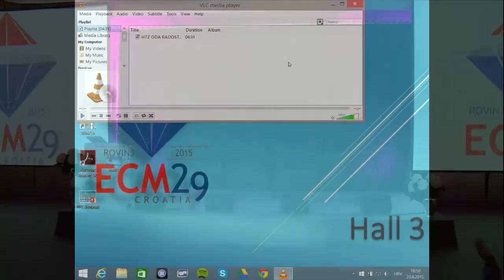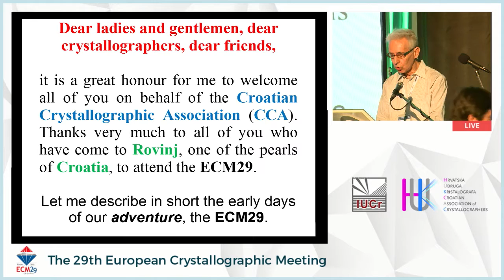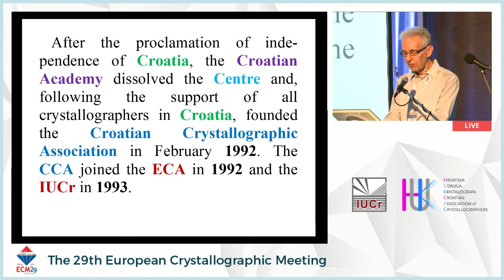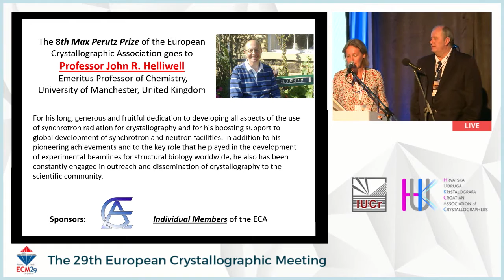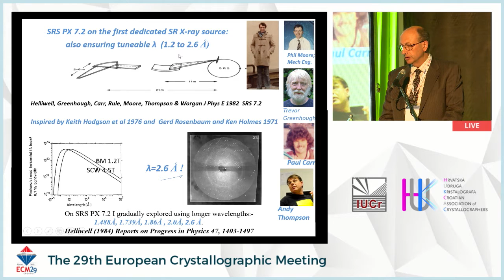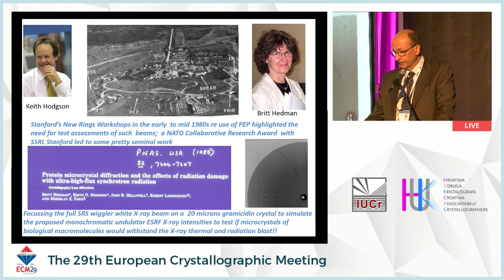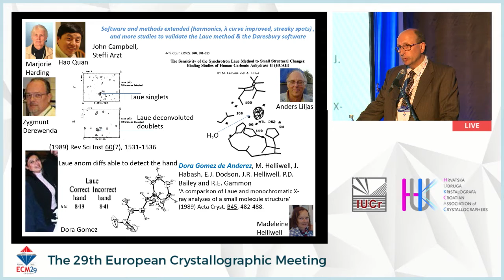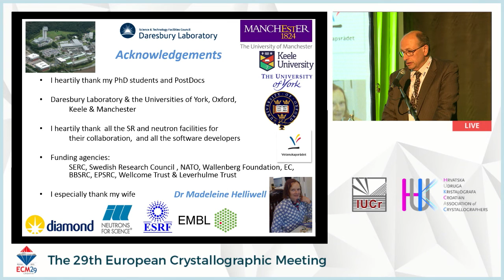ECM29 Opening ceremony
The Opening Ceremony of the 29th European Crystallographic Meeting in Rovinj, Croatia, 23 August 2015. Includes the Award of the 8th Max Perutz Prize to Professor John R. Helliwell, University of Manchester, and Professor Helliwell's Perutz Award Lecture.